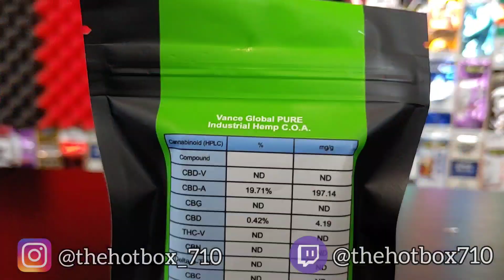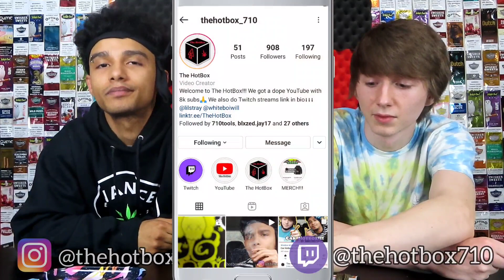Are CBD Cigarettes Worth It? (VanceGlobal)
This is an 18+ Adult Cannabis Channel! Welcome to The HotBox!!! Today we are asking a question. Is CBD Cigarettes worth your time?
This review will go through the main pros and cons of the idea and brand that we have!! Shout Out @vanceglobal for helping us do this for our channel! We hope these kinds of videos helps many in the Cannabis Community🙏💯

SUPPORT US!!!

Beat (Prod. @Ras-Hop )

VIDEOS!!!

Thank you all for the support on the channel!